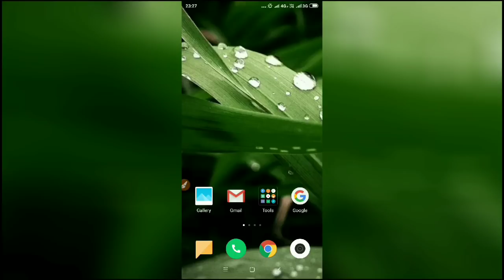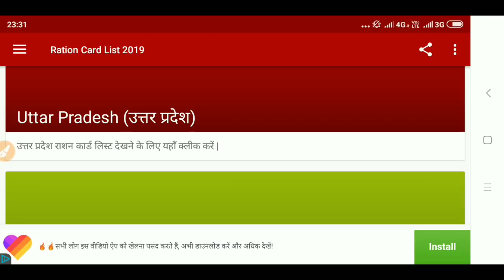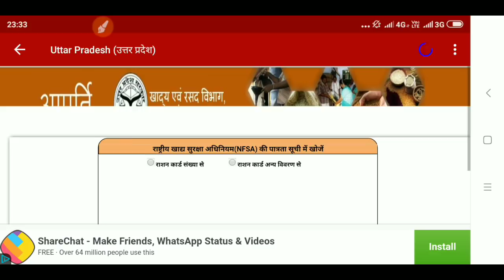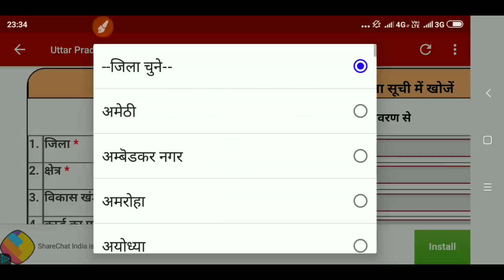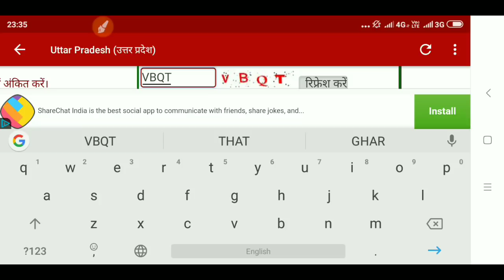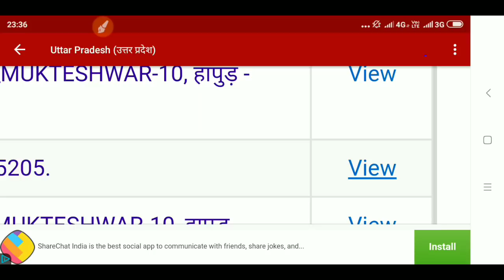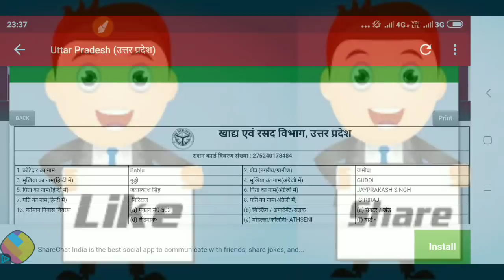राशन कार्ड बड़ी खबर न‌ई लिस्ट 2019 ! Ration Card New Updated List 2019 !! Ration Card New list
Hello Friend

धन्यवाद